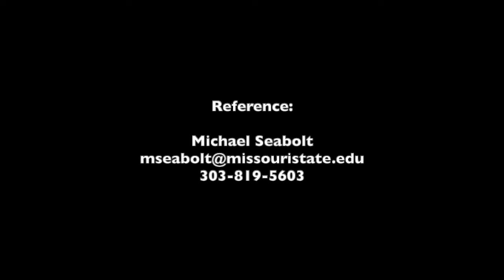Kyle Hiebert CB:RB Highlights